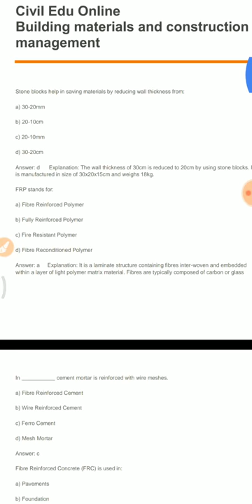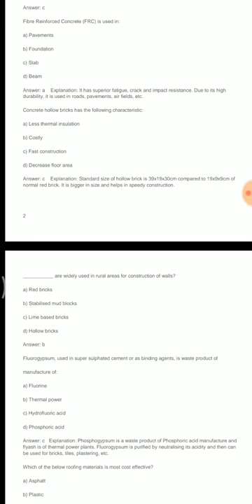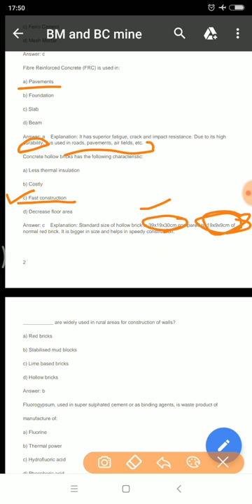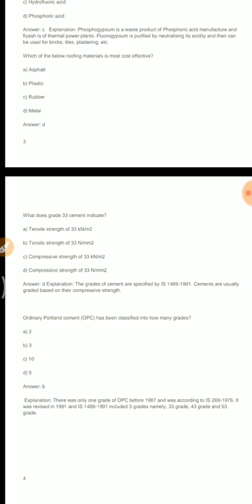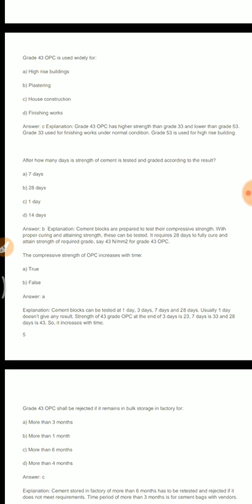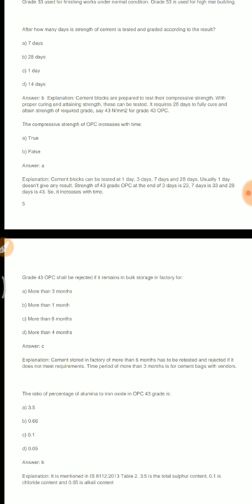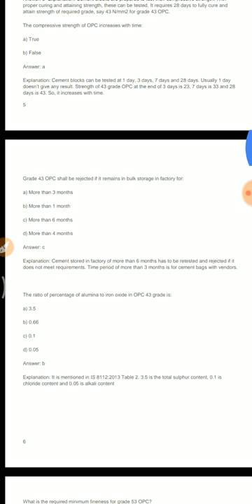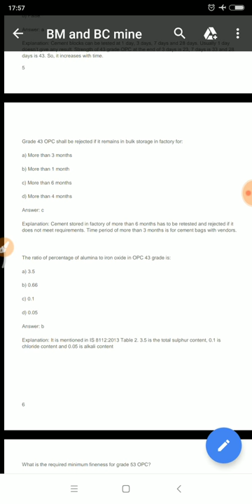Building materials & Building Construction- Most Important questions-part1